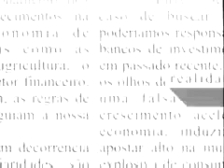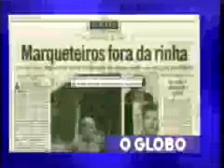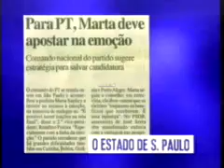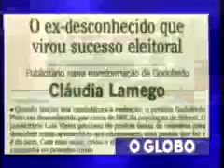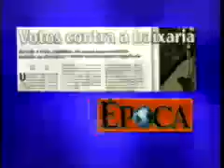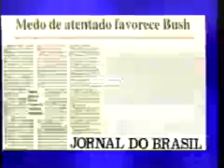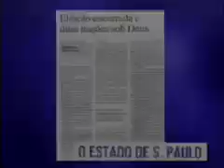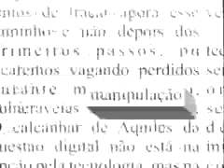Observatório da Imprensa - Marketing Político